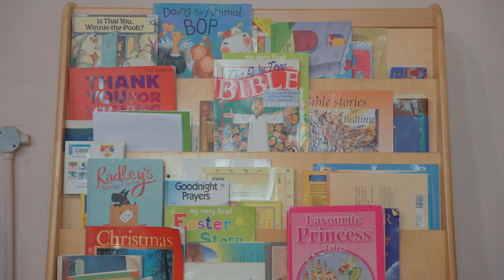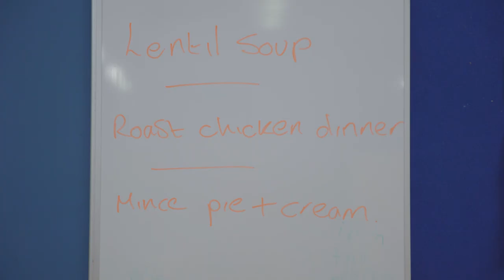Faith working through love at St Anne's Hoxton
A promotional video produced for us by Taylor James as a contribution from a production company to a local charity. With this video we hope to raise the profile of the outreach work we do and to encourage new volunteers to join us.